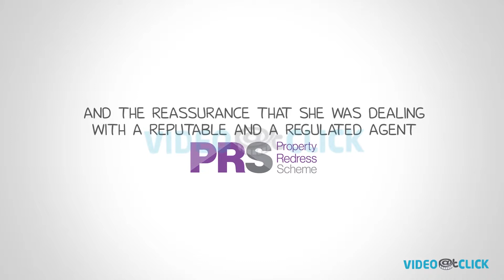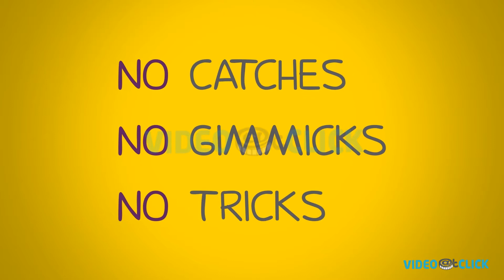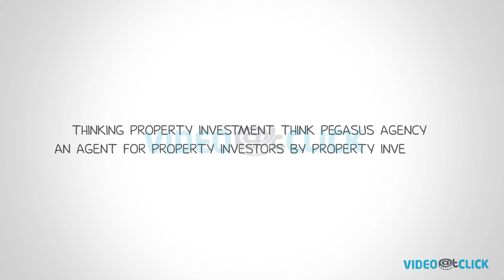Business Explainer Video | Motion Graphics | Pegasus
Video@click created this Business Explainer Video for a client Pegasus Property. The client wanted us to show what their company does and helps people with real estate and property. We suggested Motion Graphics to resonate with the target audience being people who need their services.

Need Business Explainer Video in a very short time and at an affordable price?